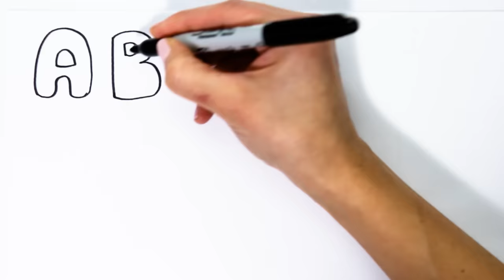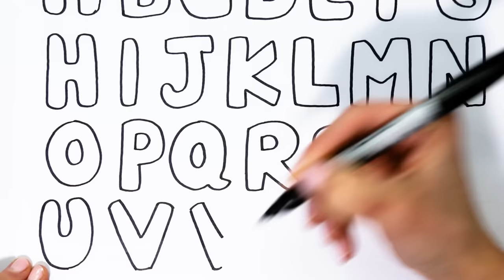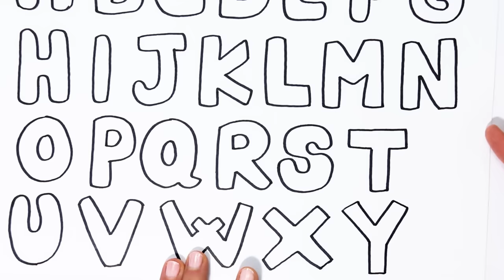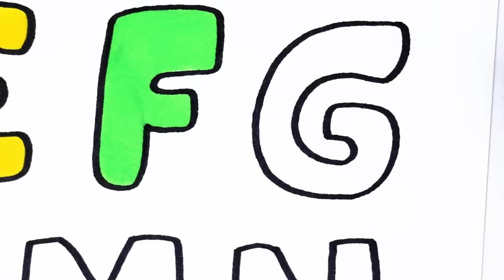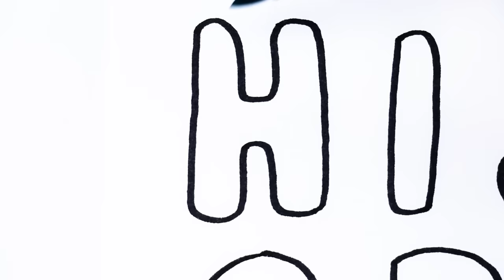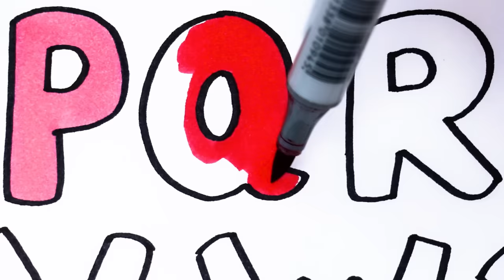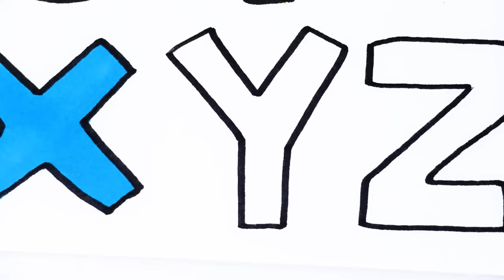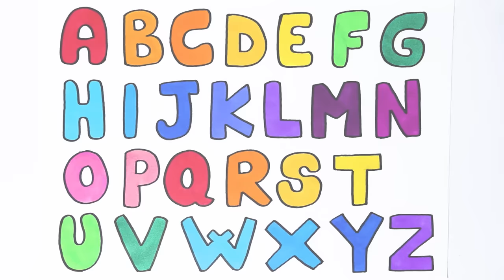Learn LETTERS for Kids How to Draw ABC & All the Letters of the Alphabet!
Drawing and Coloring for Children: Letters for Kids Learn How to Write ABC & All the Letters of the Alphabet!

At Draw Magic TV we publish new how-to-draw educational videos on a regular basis.